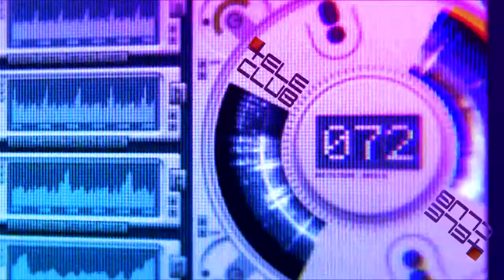Black Hole Night / In Search Of Sunrise 8 - 5/06/10 @ tele-club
5 июня в Теле-клубе пройдет еще одна вечеринка мирового трансового лэйбла. In Search Of Sunrise - вечеринки культового голландского лэйбла Black Hole recordings. Первую вечеринку в Екатеринбурге «In Search of Sunrise», которая пройдет 5 июня в Tele Club будут представлять популярнейшие мировые звезды лэйбла «Black Hole recordings»: Richard Durand , Julie Thompson , Johan Gielen и First State.